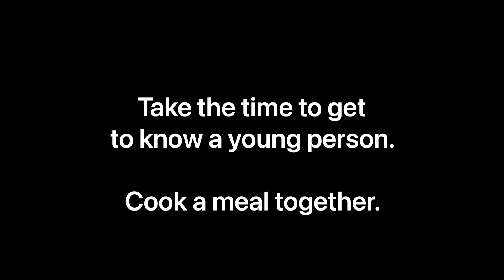CHEESY STUFFED SHELLS & GARLIC BREAD WITH MADI - I Was Not Expecting This Ingredient!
Twelve-year-old Madi will guide you step by step through creating some incredible cheesy stuffed shells.  This dish is meatless, packed full of cheese and a special ingredient I was not expecting!

These shells reheat very well.  This dish is sure to be a family favorite!

You Will Need:
Jumbo Pasta Shells
Water
Salt
Alfredo Sauce (Jar or make it yourself)
Marinara
Mild Cheddar Cheese
Parsley
Minced Garlic
Butter
French Bread
Steamable Frozen Broccoli